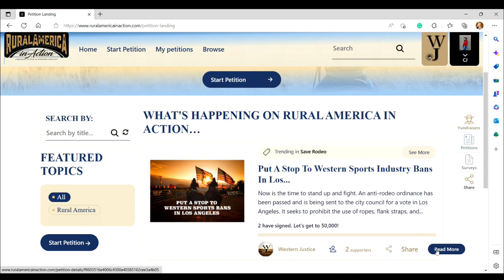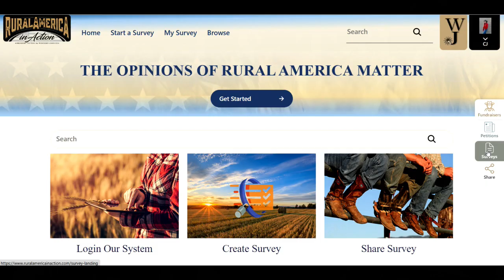Rural America In Action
Rural America In Action is a 1st of its kind platform that offers the ability to support the many industries that make up rural America.
Fundraisers
Surveys
Petitions